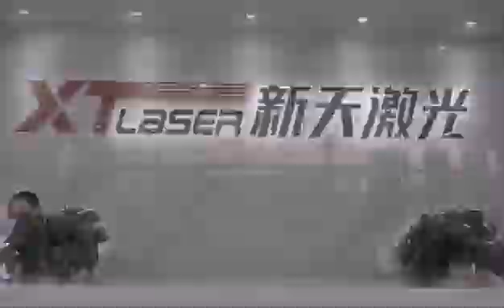Congratulations on the 16th anniversary of its foundation